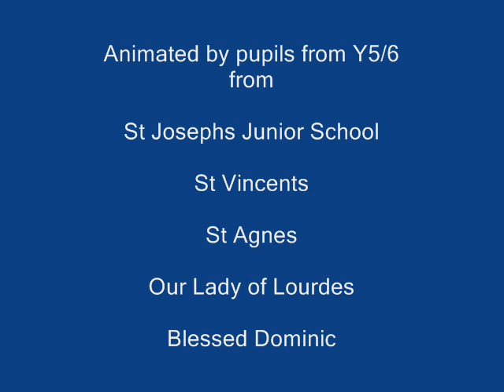Animated RE Easter Story